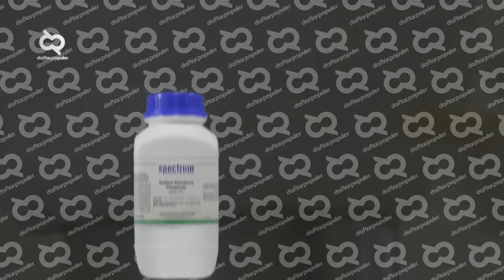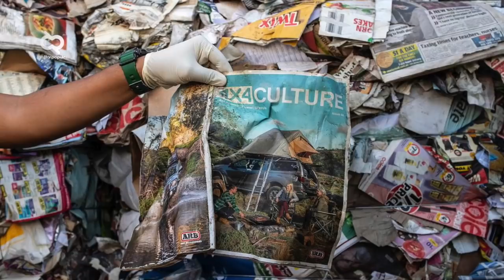Ternyata Begini Proses Pabrik Pembuatan Peralatan Kamar Mandi yang Sering Kita Pakai Sehari²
Kamar mandi memang menjadi salah satu kebutuhan utama manusia, mulai dari buang air, mandi hingga dandan dilakukan dalam ruangan tersebut. Bicara kamar mandi, meskipun menjadi kebutuhan utama tentu masih banyak nih yang penasaran bagaimana barang-barang didalam kamar mandi dibuat. Untuk mengetahuinya lebih lengkap, mari kita telusuri bersama di dpProses berikut ini.